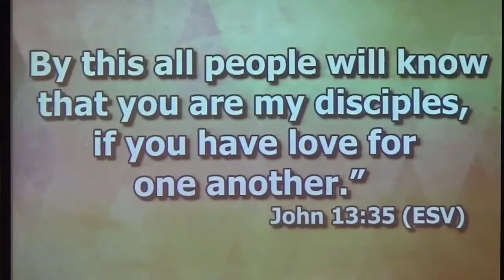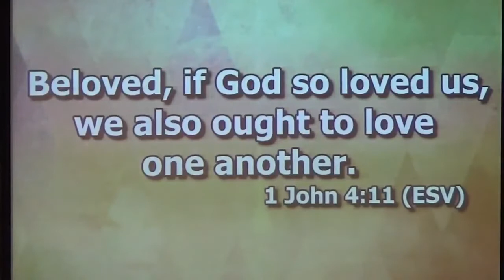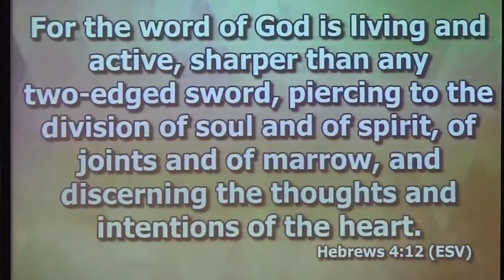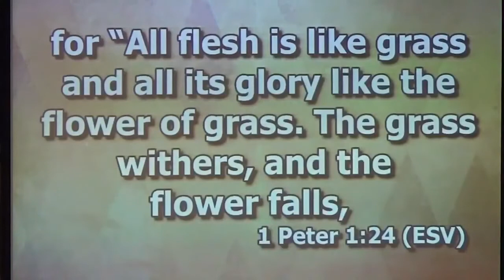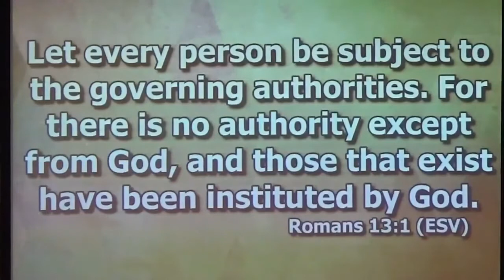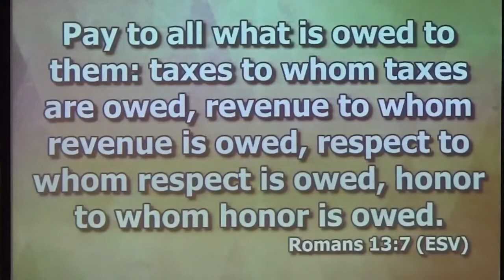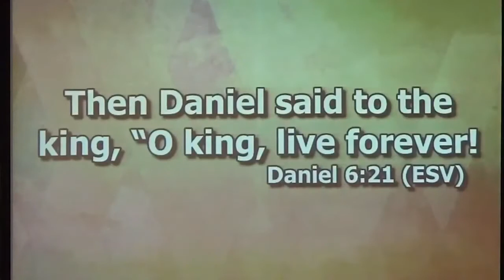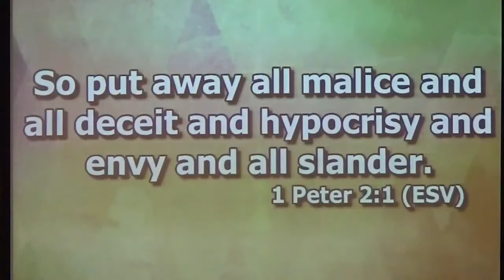House of Prayer Blairsville - 11/01/20 - Jeff Olver: The True Grace of God In Our Love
As Christians we are called to love one another. Our ability to love is the result of our salvation which came through understanding the living Word of God. Join us as we see how our love for one another is tied to our understanding of the Word!

1 Peter 1:22-2:1
1 Peter 1:22
John 13:34-35
1 John 4:4-11
1 Peter 1:23
Hebrews 4:12
1 Peter 1:24-25
James 4:13-14
Romans 13:1
Romans 13:7
Daniel 6:21
1 Peter 1:24-25
1 Peter 2:1-3